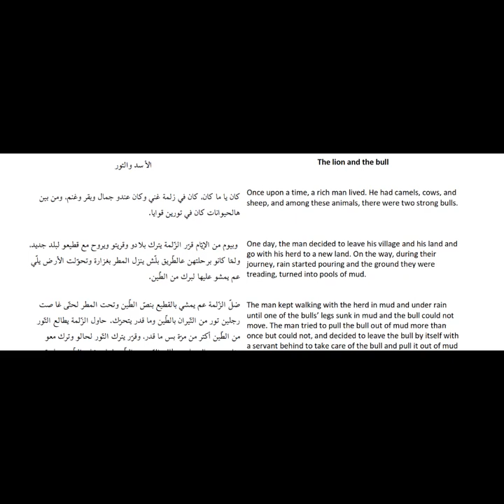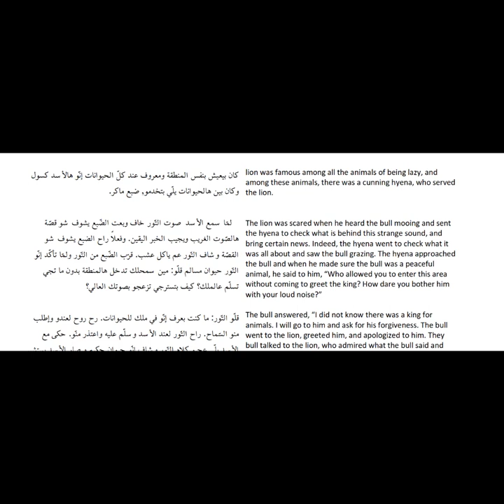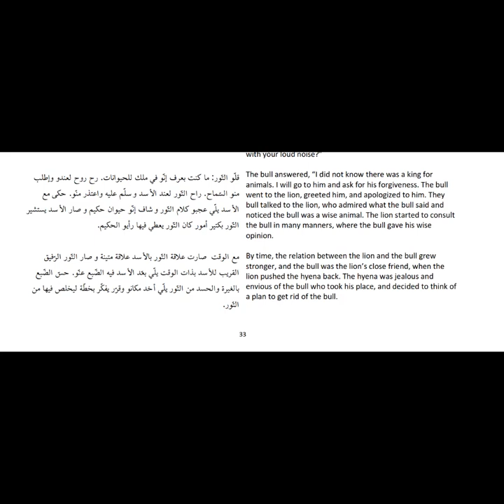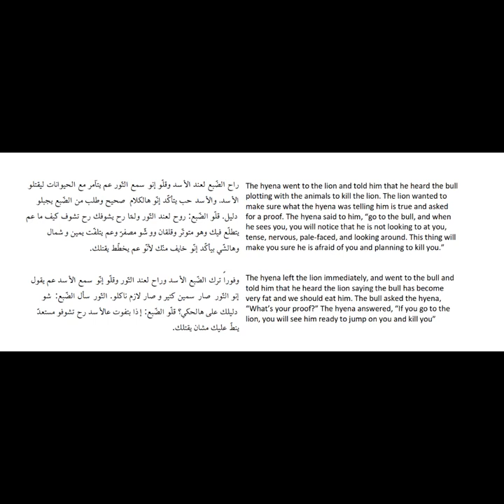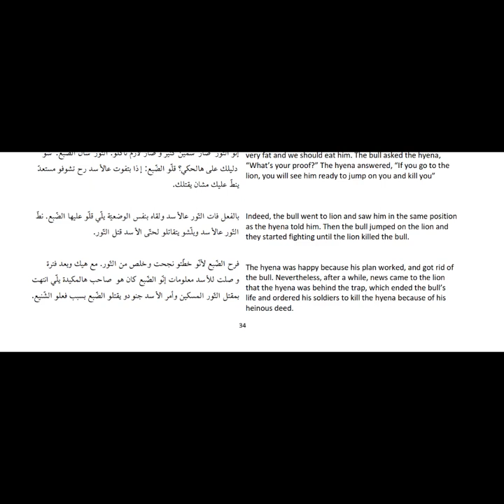The Lion and the Bull - Complete Story - Read Stories in Levantine Arabic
Enjoy reading the full story "The Lion and the Bull" from our book "Stories in Levantine Arabic", a story that has a meaning, and full of lessons.

Reading and listening to stories in Levantine Arabic will help you skill up in reading and practicing pronunciation.

You can find the book and the audiobook on our